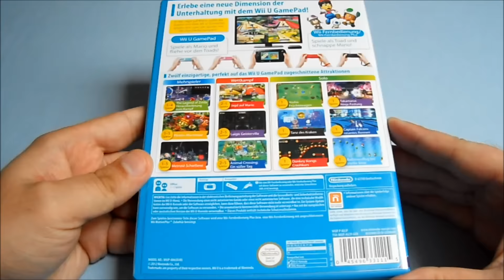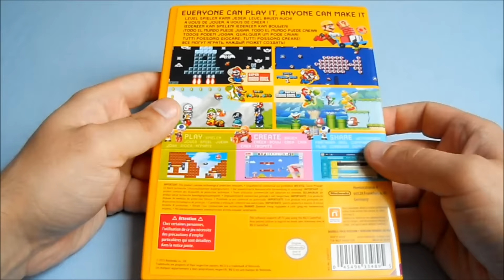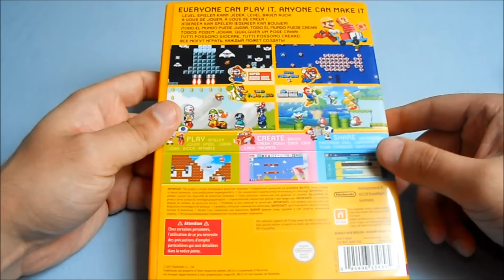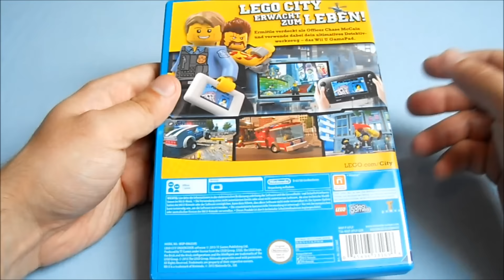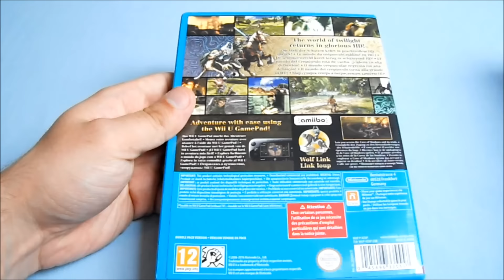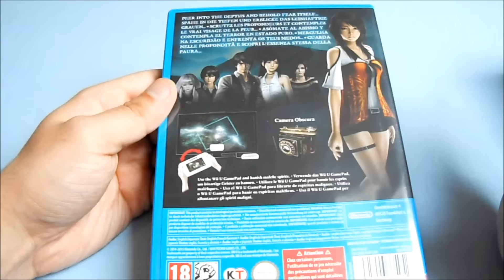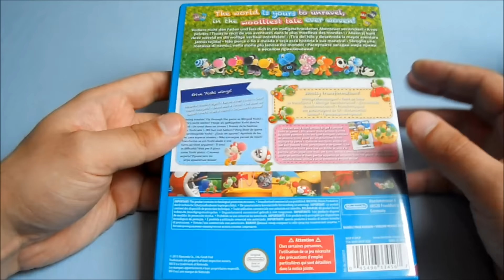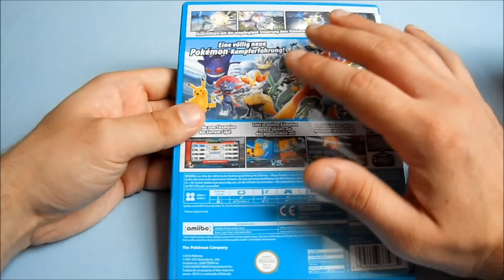Nintendo Wii U Collection Part.3 (German)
In diesen Video stelle ich euch meinen dritten Part. meiner Nintendo Wii U Collection vor.Und wie immer 10 Spiele pro Part.

Sollte es ein Spiel auch für eine andere Konsole geben dann werde ich euch das im diesem Video sagen aber auch nochmal weiter unten in der Videobeschreibung geschrieben weil ich nichts von Konsolen Krieg halte. :).

Hier sind nochmal die Links zu Part.1+2 Part.2 sowie
die Titel & Links zu Trailer.

für mein neues Video genommen haben.Sollte euch mein
Video gefallen dann würde ich mich sehr über eure
Kommentare & Bewertungen sehr freuen :).